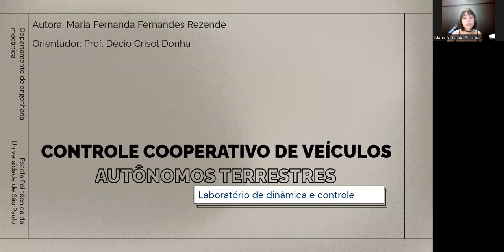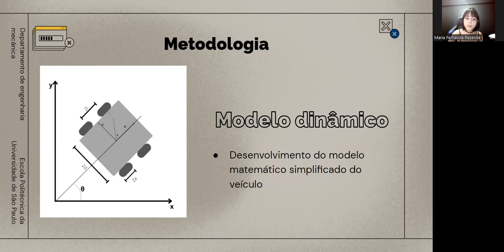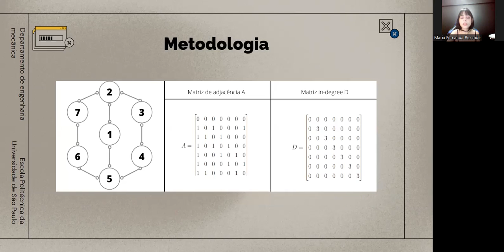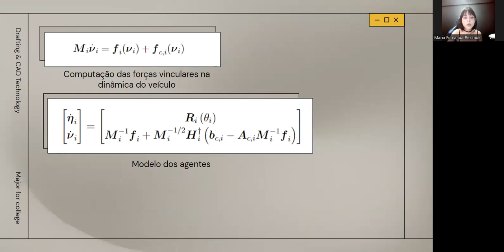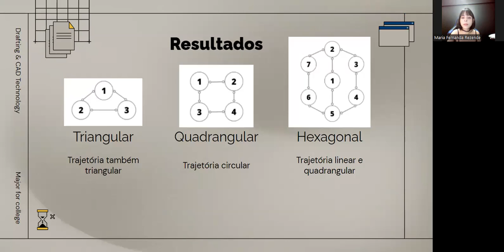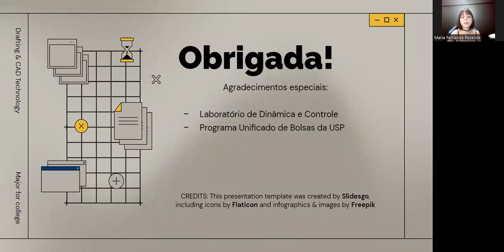SIICUSP 2022 - Controle cooperativo de veículos autônomos terrestres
Nome do autor: Maria Fernanda Fernandes Rezende
Nome do orientador: Décio Crisol Donha

Resumo: A pesquisa desenvolvida tem como foco a elaboração de um controle de formação, capaz de manter um grupo de veículos autônomos terrestres em uma determinada forma geométrica durante o seguimento de uma trajetória qualquer.